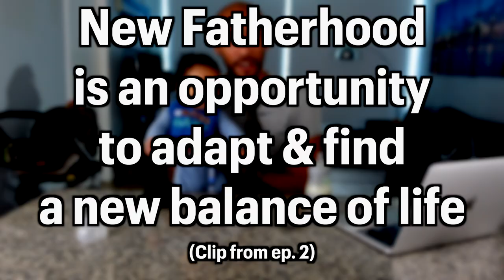Fatherhood / Parenthood Requires YOU to Adapt and Find a New Balance in Life (clip)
Welcome to this new podcast series!  In this 2nd episode: I discuss LEARNING LESSONS as a new father, a new chapter of my relationship with my wife, how to balance parenthood and continuing to pour into the marriage.  There is many learning lessons to new parenthood, and this just scratches the surface.  More content to come!

Principles of a GOOD MAN podcast series (description):
- The principles and practices of a GOOD MAN.
- The motivation & insight to want to be a GOOD MAN for yourself so that you can spread that positivity to nourish a fulfilling RELATIONSHIP/MARRIAGE and be an exceptional
FATHER & HUSBAND to your family.